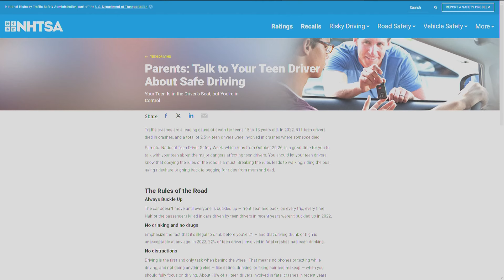How parents can help keep their teen drivers safe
It's National Teen Driver Safety Week, a time to talk to young people about the potential dangers behind the wheel.